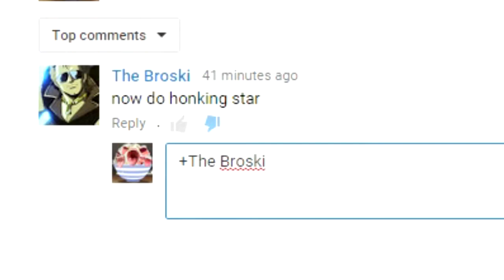Bleach Honkening 5: Honking Star